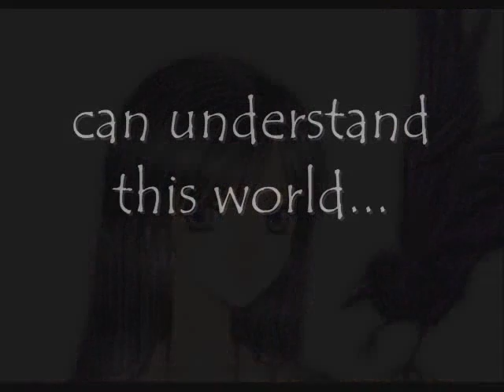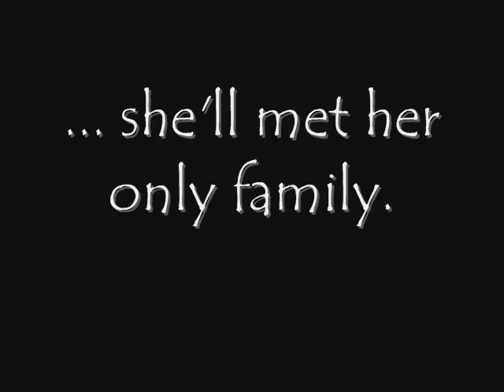Awake, Holy Light- Trailer2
Bla bla bla... yeh, its new version of it...few things were reapired and its all...